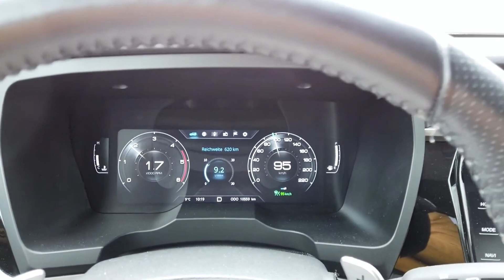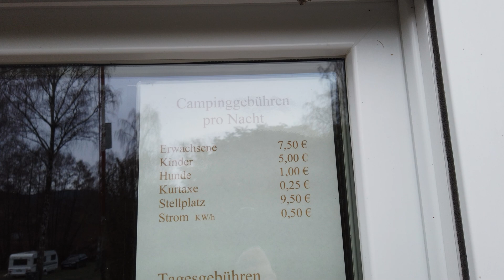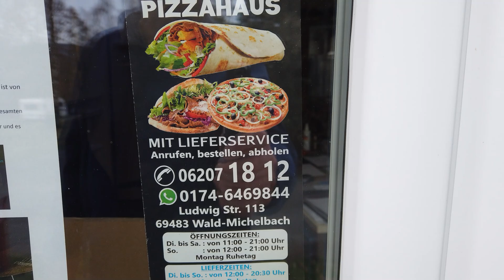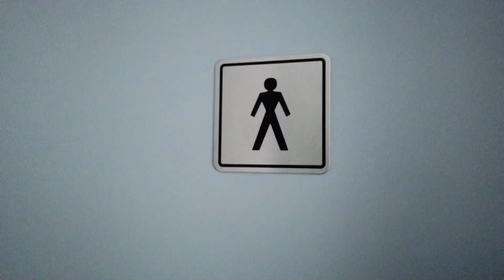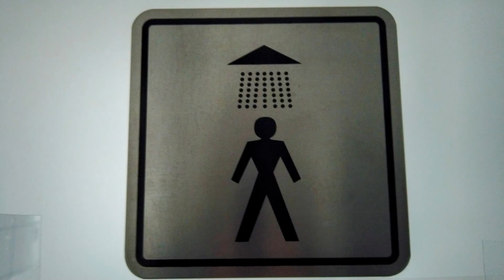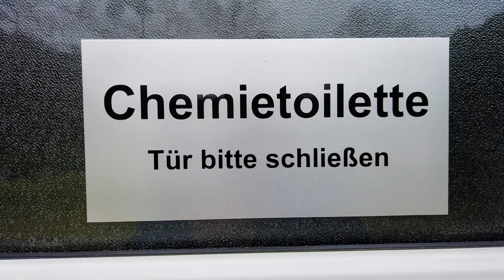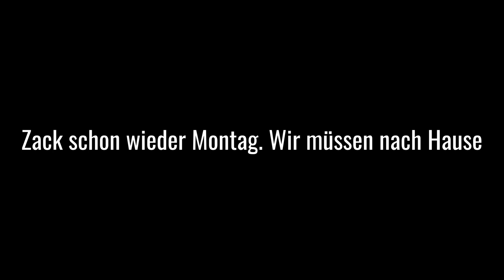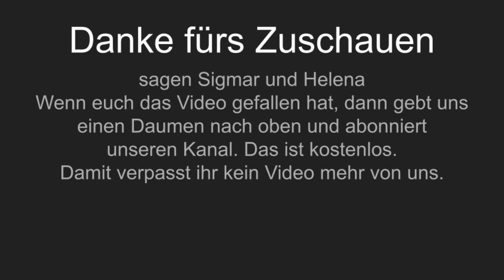#144 Campingplatz " Schöner Odenwald" in Wald Michelbach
Über das Faschingswochenende flüchteten wir in den Odenwald auf einen Platz an dem wir schon einmal während der Corona Zeit waren. Leider war das Wetter ziemlich bescheiden, so dass wir nicht viel unternehmen konnten.
Dafür nehme ich ich mit und zeige euch den Platz incl. den Sanitäranlagen. Lasst euch überraschen.
Homepage Campingplatz
P.S.: Wusstest du, dass folgende Aktionen uns auf YouTube mega weiterhelfen:
Videos immer zeitnah nach der Veröffentlichung schauen (auch wenn das Thema für dich vllt gerade mal nicht so spannend ist)
Die Videos immer in voller Länge schauen (sehr wichtig!)
Einen Kommentar schreiben
Das Video über die "Teilen-Funktion" an Freunde schicken
Das als kleiner Hinweis, falls du uns etwas unterstützen möchtest :)
Musik
Coconuts by Scandinavianz
 / scandinavianz
Place In Time by Pyrosion
 / pyrosion
Night Sky by tubebackr
 / tubebackr
Dubrovnik by Scandinavianz
 / scandinavianz
Wayside by Hotham
 / hothammusic
Mahogany by Filo Starquez
 / filo-starquez
Tranquil Times by Hotham
 / hothammusic